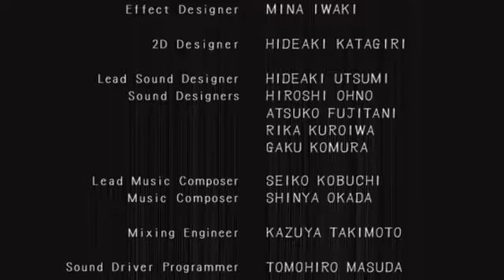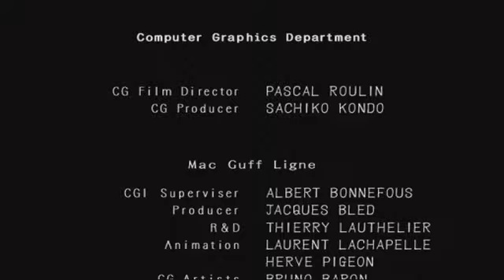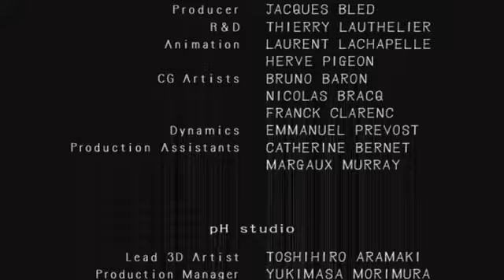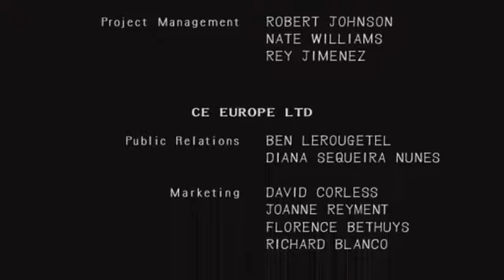DEMENTO/Haunting Ground - Staff Roll